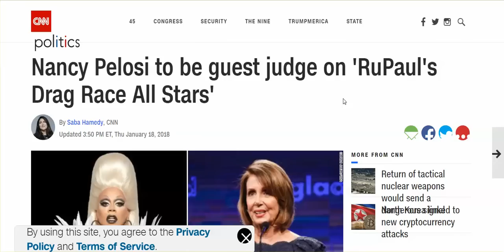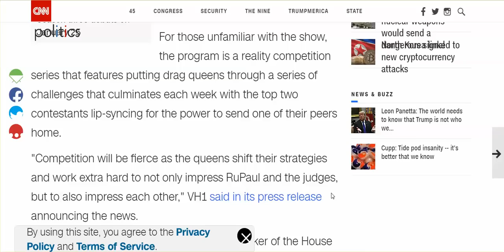US Riddled W/ Problems, But Pelosi Spends Time As Guest Judge On Drag Queen Show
THIS COUNTRY IS BAT S**T CRAZY